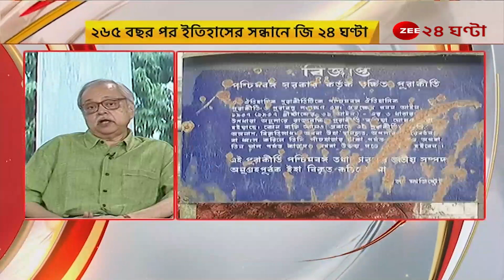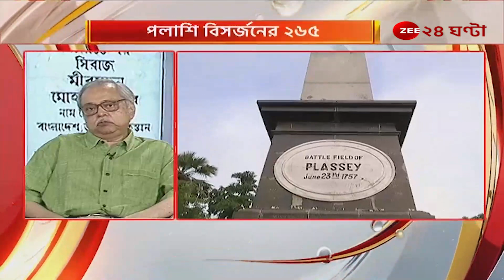Palashir Yuddha: এক অন্য স্বাধীনতার যুদ্ধের গল্প, ২৬৫ বছর পর ইতিহাসের সন্ধানে জি ২৪ ঘণ্টা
Palashir Yuddha: এক অন্য স্বাধীনতার যুদ্ধের গল্প, পলাশির প্রান্তরে সিরাজউদ্দৌলার বনাম ক্লাইভের যুদ্ধ, ৩ ঘণ্টার যুদ্ধেই অস্তমিত বাংলার শেষ স্বাধীনতা সূর্য, মীরজাফরদের ষড়যন্ত্রের শিকার বাংলা-বিহার-উড়িষ্যার নবাব, ২৬৫ বছর পর ইতিহাসের সন্ধানে জি ২৪ ঘণ্টা